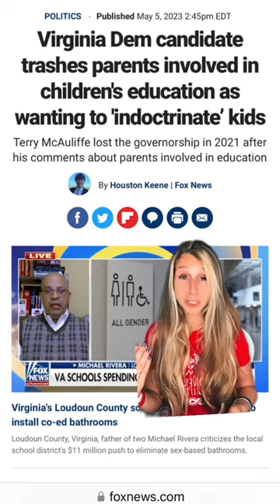Ask yourself why?